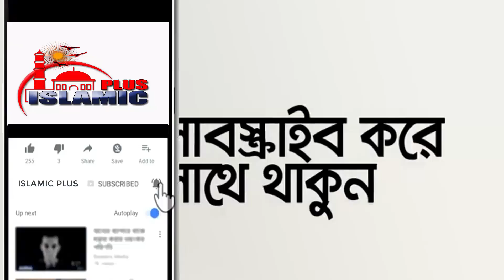Dr Zakir Naik 2020 Bangla Waz | Dr Abdullha Jahangir wza 2020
bangla waz dr zakir naik 2019 bangla islamic waz  | dr.zakir naik bangla lecture 2019 new | dr zakir naik bangla lecture new | dr zakir naik bangla lecture new question answer | Abdullah jahangir 2021